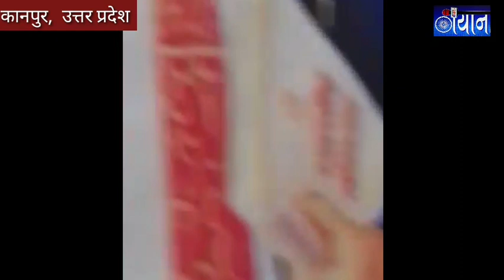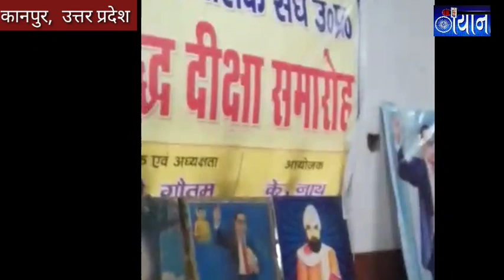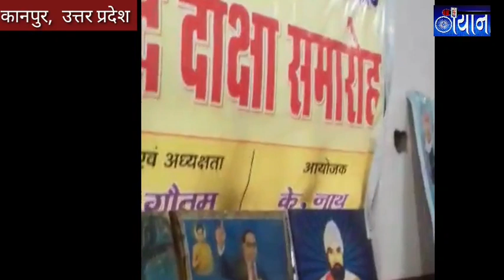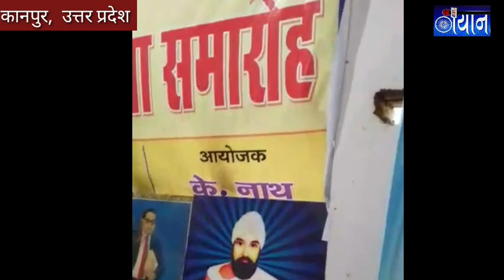कानपुर से धर्मांतरण की खास रिपोर्ट